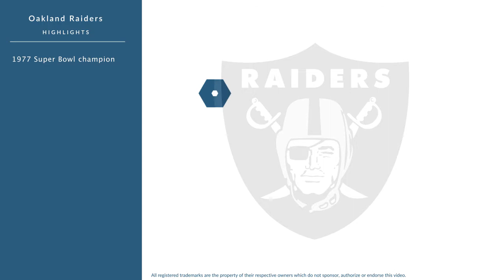Mark van Eeghen: Football Running Back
Mark van Eeghen is a former professional football running back who played for 10 seasons from 1974 to 1983.

In college, van Eeghen played for the Colgate Raiders in Hamilton New York (state)|New York.

Professionally, van Eeghen played for the Oakland Raiders, and the New England Patriots.